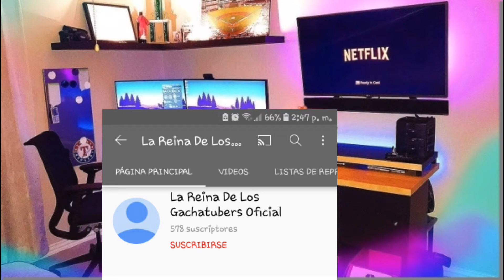critica a la reina de los gachatuber oficial (resubido)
lo resubo porque por accidente borre los renders de la ratatuber